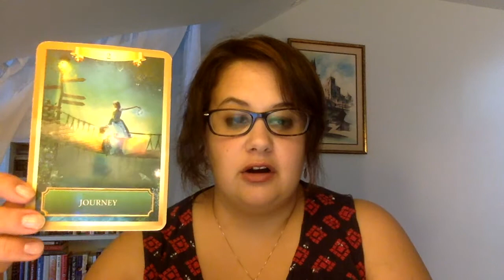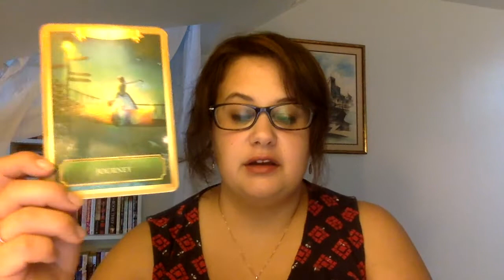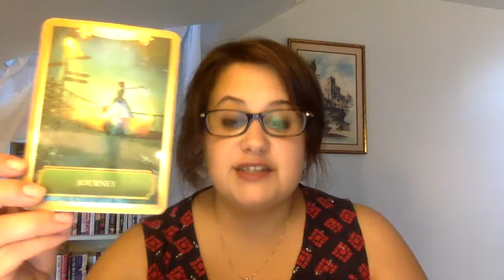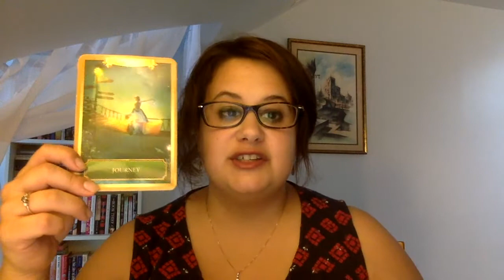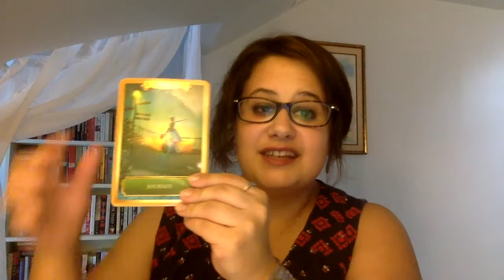Daily Energy Draw - June 18, 2019 - LET LOVE BE YOUR GUIDE SO YOU CAN GUIDE OTHERS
Today, Spirit reminds you that no matter how difficult or precarious the path might seem, the universe is guiding you through signs and synchronicities--leading you to union--so that you and your divine counterpart can become a guide for others on the ascension journey. Leave the baggage--the karma, the toxicity, the soul sludge--behind because it's no longer needed, especially on the heels of this full moon. You're at a stage in your evolution where you've closed out those cycles and now it's time for you to level up. Are you willing to level up in your own evolution? Are you ready to step forward and be the guiding light for others? Trust me, says the universe. Trust that the universe is guiding you just as you are guiding others. Go forward fearlessly and let love be your guide, for that love will allow you to shine your light for those who are still awakening.

SUMMER SALE!

TAROT/ORACLE CARD READINGS:
Live Readings (Full-Spread Only): $115
Full Spread (Recorded): $85 (SALE PRICE: $75)
Half Spread (Recorded): $45 (SALE PRICE: $35)
Three-r sword of truth, your own wisdom,Card Spread: $15

* 2-3 day turnround time on all readings
* 3 and 5 card spreads also include clarifiers
* Half and Full spreads include unlimited decks
* No time limit on readings

ADDITIONAL SERVICES
Twin Soul/High-Vibrational Soulmate Coaching
Reiki Healing and Chakra Clearing
Channeled Messages
Spiritual Development and Life Coaching